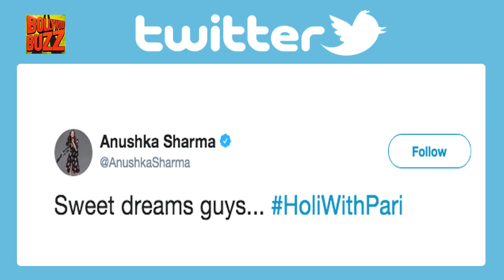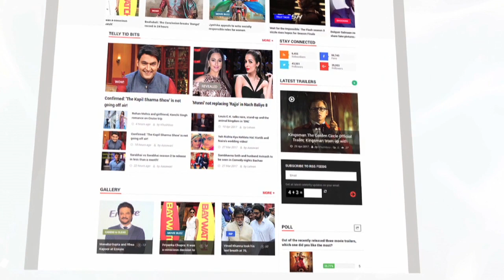Anushka Sharma's Pari Teaser Out | Bollywood Buzz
The first look teaser for Anushka Sharma starrer Pari is out and is sure to give you the creeps.